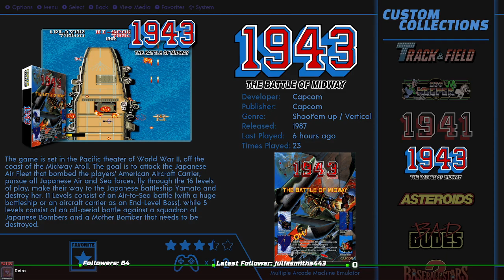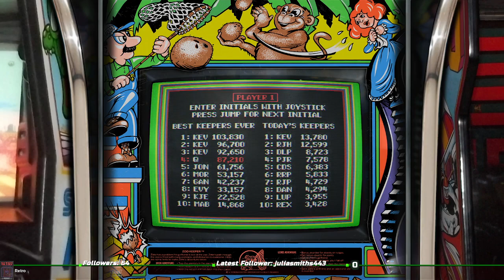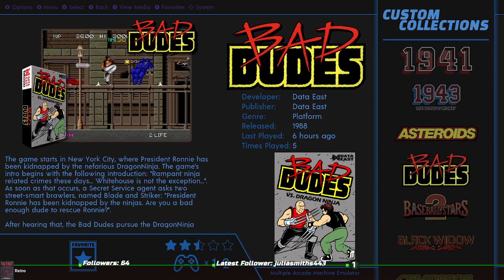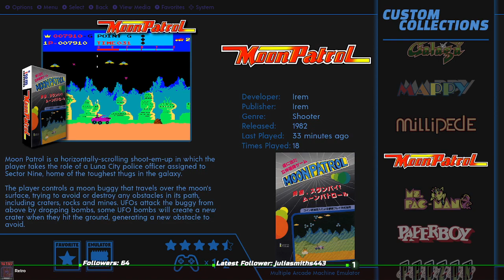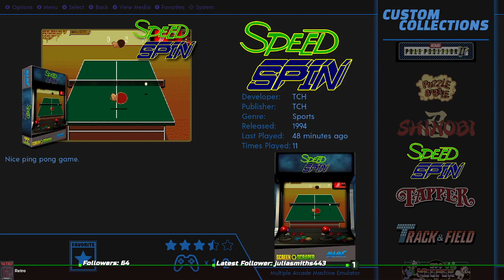M9SypheR's RETRO Session #2